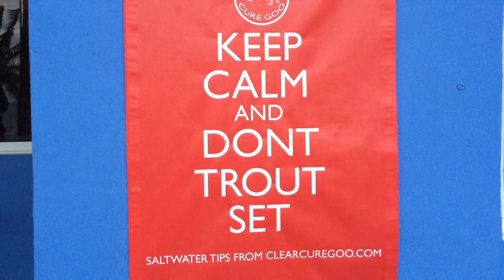Palometa Waters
This video is about Palometa Waters